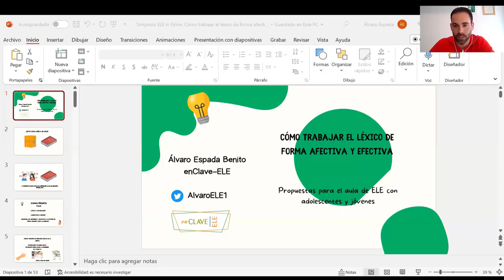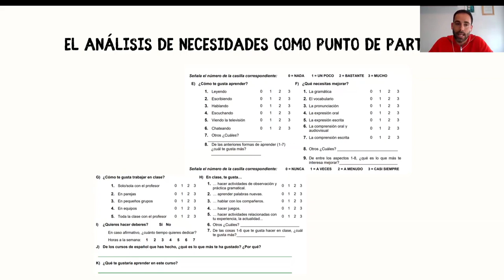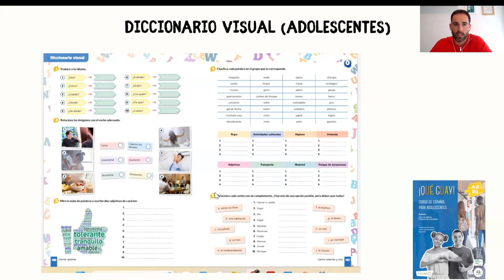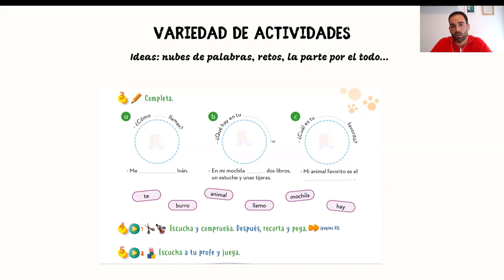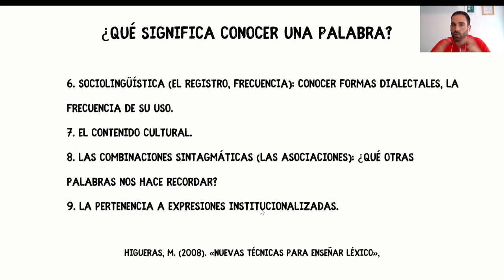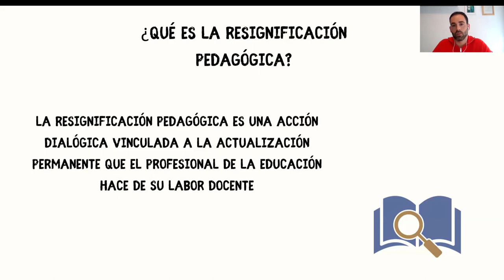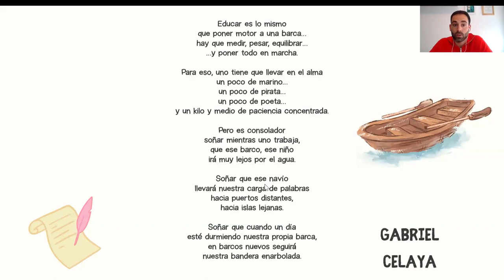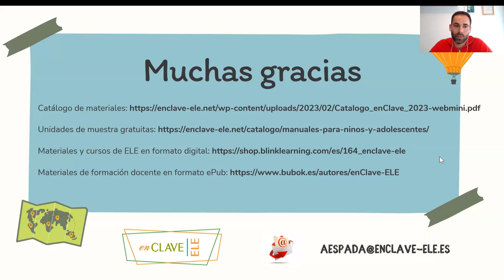Simposio 2 - Alvaro Espada